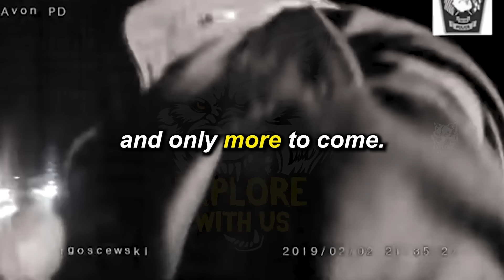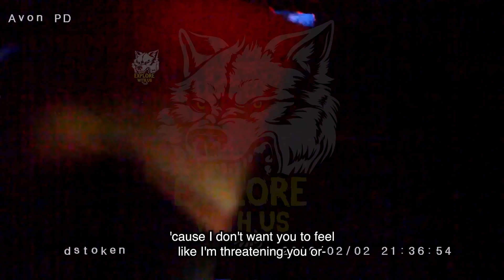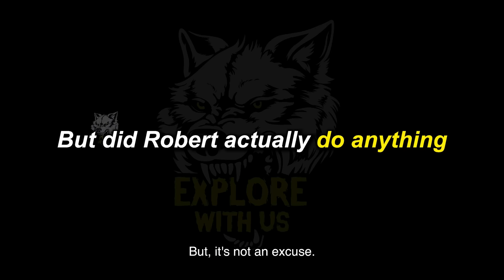Traffic Stop Reveals Horrifying Discovery Police Would Never Forget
In today's true crime documentary, we're covering a case where a man randomly confessed to murder during a "routine" traffic stop.